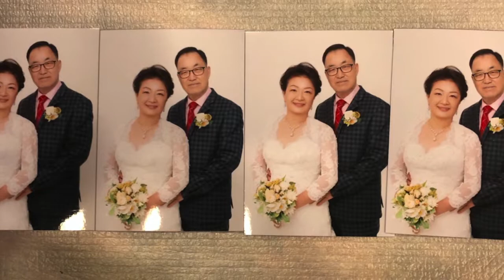Happy 50th anniversary!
my grandma and grandpa's 50th anniversary video :)

editing time: 2 hours on laptop